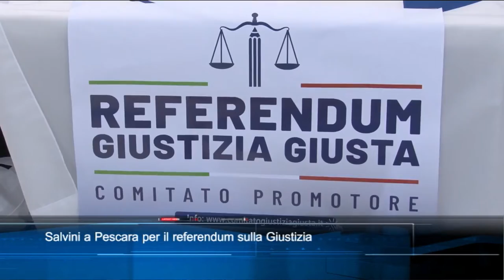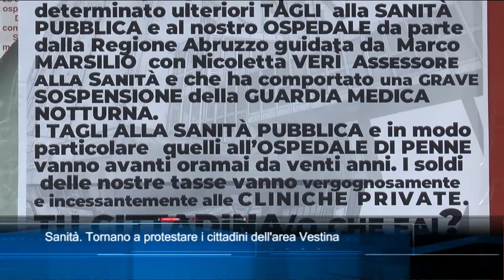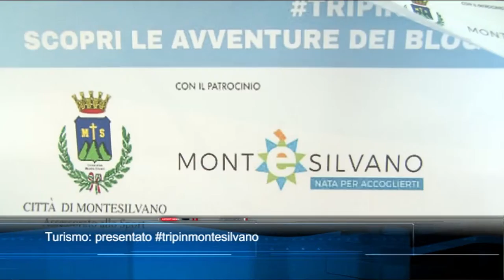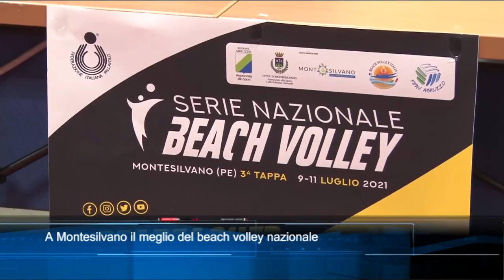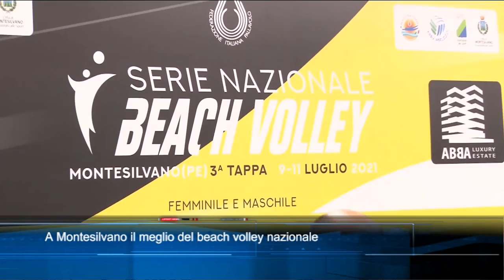TgSei Edizione delle 19 Lunedì 5 luglio 2021